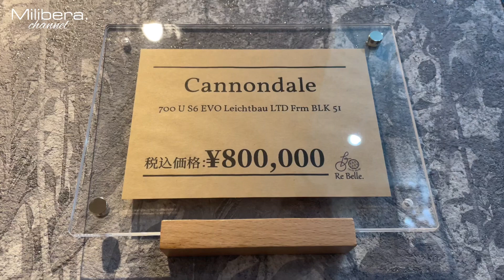【Re Belle.】店長ドッキリ企画！あの高級限定フレームが、、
店長ドッキリ企画！
果たして店長はフレームがなくなったことに気づくのか！

フレームは
cannondale supersix EVO Leichtbau LTD

とにかく人と被らない、プレミアムなフレームです！

Cycle Shop Re Belle.に関するお問合せはこちらまで

使用機材:
Lumix DC-G100
iPhone 12pro